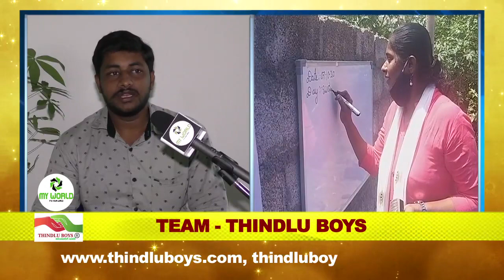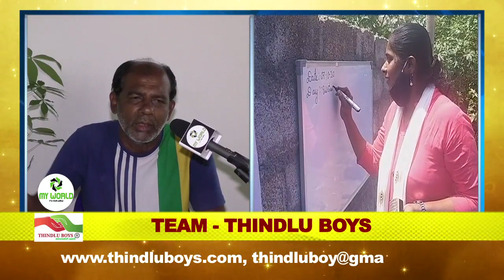Thindlu boys all members opinioun about lockdown work | Thindluboys foundation | My world info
YOU ARE WATCHING MY WORLD INFO YOUTUBE CHANNEL.